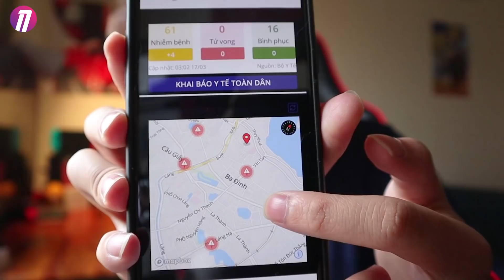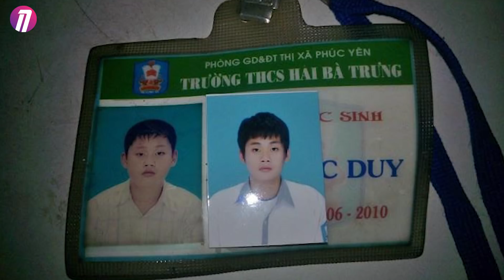MÌNH TỪNG GIẢM 20KG NHƯ THẾ NÀO??? - CÂU CHUYỆN GIẢM CÂN CƯỜI RA NƯỚC MẮT:)))